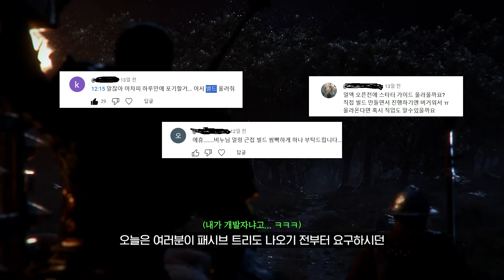님들이 기다리던 그 영상. 스포일러가 많으니 천천히 즐길 분들은 보지마세요! POE2 타이탄 스타터 빌드 [패스 오브 엑자일 2]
비누의 워리어 타이탄 스타터 빌드를 소개 합니다. 아직 게임이 시작되지 않고 예상으로 짜둔 빌드니 언제든 변경될 수 있습니다. 맹신하지 마시고 참고용으로 보세요

(생존 노드 아예 안찍어두었으니 영상보고 상황에 맞춰 추가하세요~)

얼액 시작 전에 제작한 영상이라 자료화면도 부족하고, 패시브도 온전치 않은 상태라 막 따라하기 보다는 참고용으로 보십쇼
추가로, 거인의 힘이 능력치의 3배로 너프를 먹었다고하니 거인의 힘 찍기 전 주의바랍니다

대부분의 문제는 영상에서 답을 찾을 수 있겠지만, 여전히 잘 모르시겠으면 생방송으로 와서 물어보세요. 아마 최소 2주 정도는 방송이 늘 켜져 있을 겁니다 :)

[차례]
0:00 -  소개말
2:00 - 엔드 빌드 세팅
7:40 - 액트 빌드업